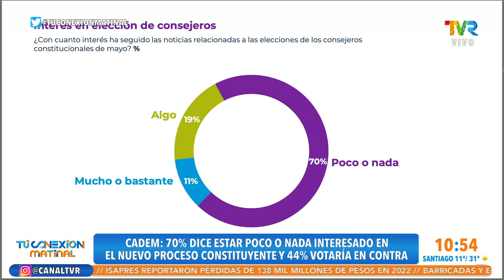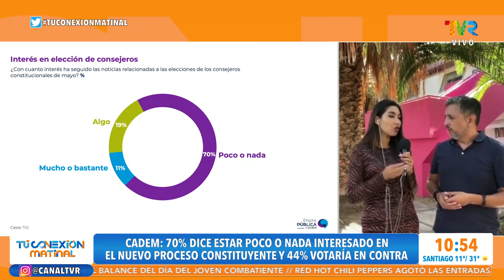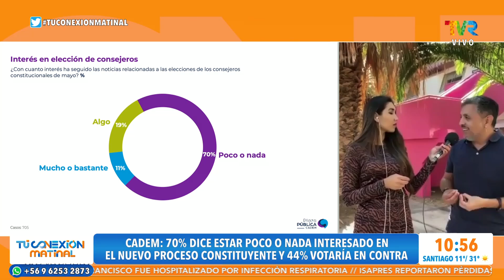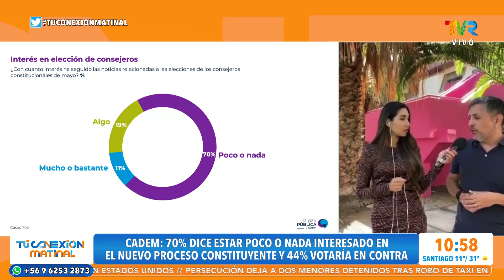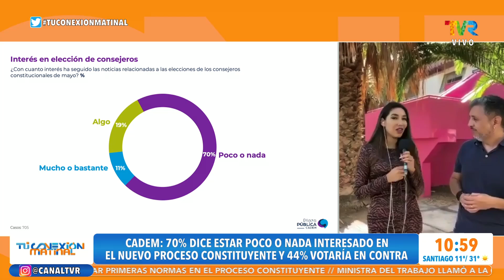70% dice estar poco o nada interesado en el nuevo proceso constituyente y 44% votaria en contra